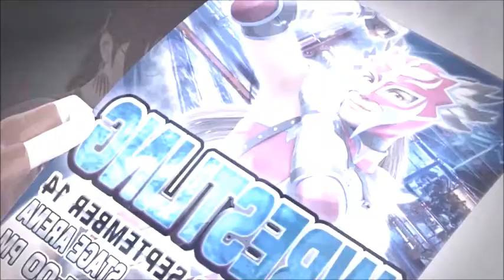TEKKEN News - Tekken BOWL Returns!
OH BOY OH BOY OH BOY OH BOY